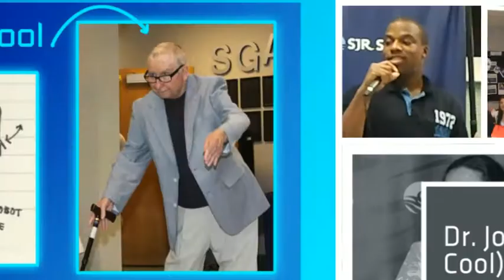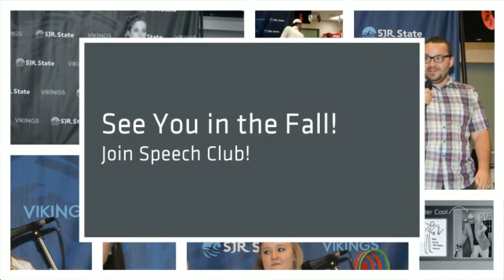Cultural Fusion Night at SJR State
The St. Augustine Campus Speech Club hosted a Cultural Fusion Night encouraging students to express their cultural heritage!